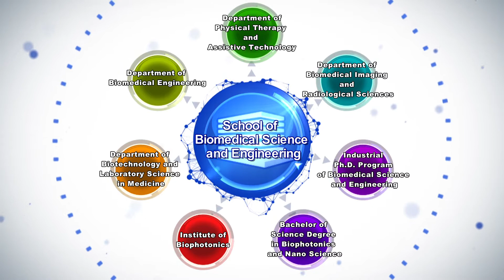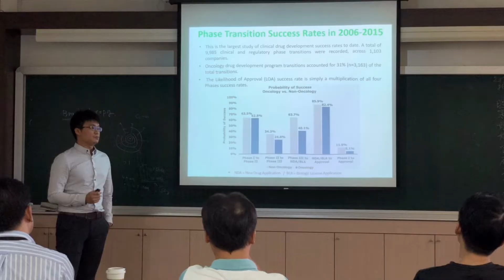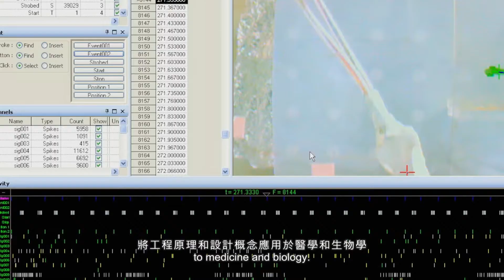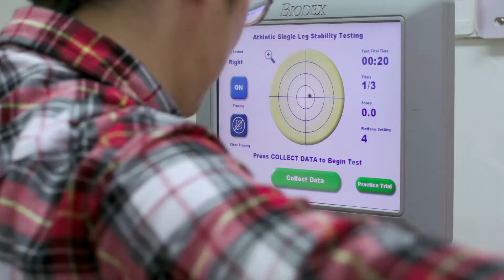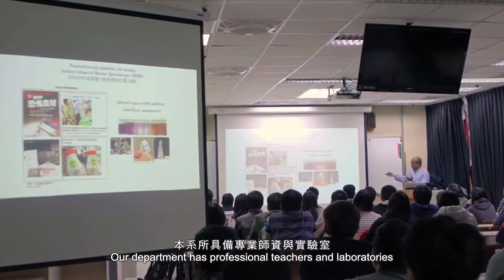Introduction of School of Biomedical Science and Engineering | NYMU 國立陽明大學生物醫學暨工程學院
Training of professional medical technologists, physical therapists and radiologists are the main goals of the undergraduate programs in this school. Emphases of the corresponding graduate programs are placed on advanced education of biotechnological investigators, promoting the professional of physical therapy, radiation therapy, medical imaging, and related areas.

Additionally, the Institute of Biomedical Engineering seeks to educate students to reach leading positions in the multidisciplinary fields of biomedical engineering, including medical electronics, biomechanics and biomaterials. The Department of Physical Therapy and Assistive Technology and the Institute of Biophotonics Engineering are two more recent additions to the School focusing on the frontiers of multidisciplinary research in applying advanced science, engineering, and technologies to solve the most challenging biomedical problems, including disease prevention, non-invasive early detection, therapy, and rehabilitation.